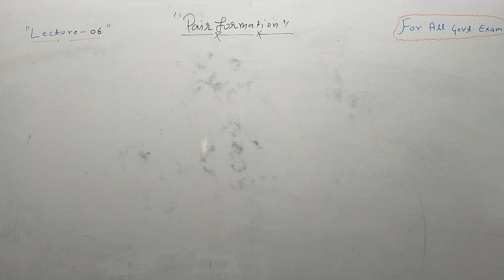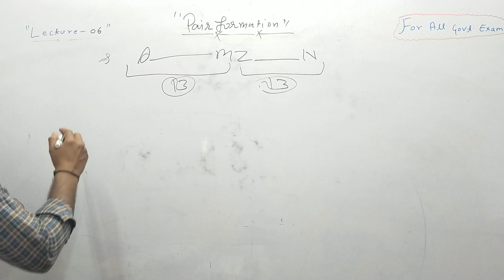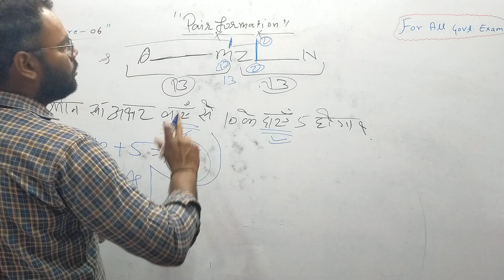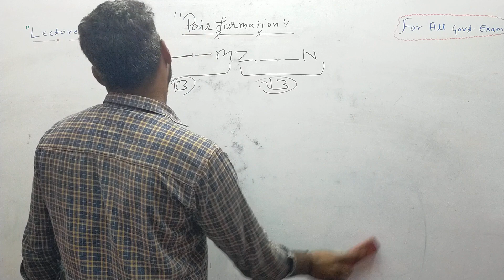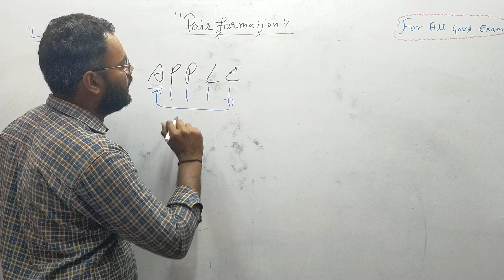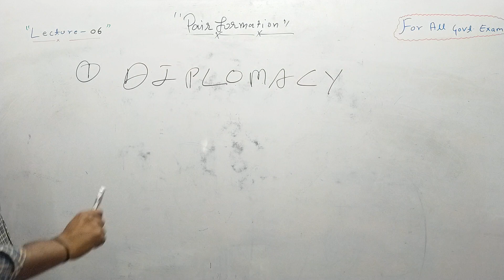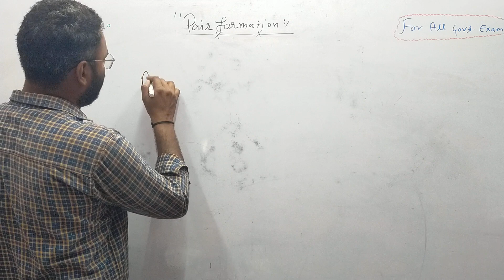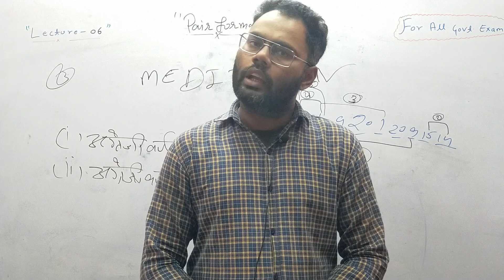Pair Formation | Lecture-06 | Reasoning | All Competitive Exams | Gaurav Sir | Harsu Classes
Target All Govt. Exams 2023 | Reasoning Practice and Concepts based on New Pattern| TOP CLASS - 05 | Harsu Classes